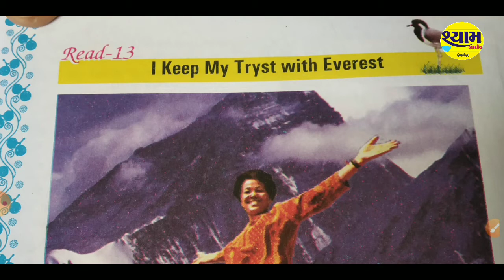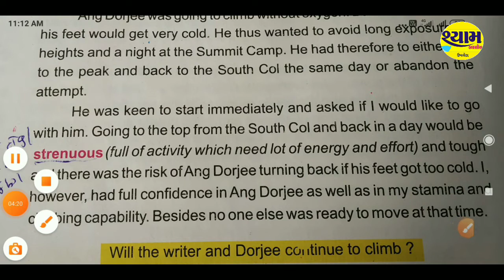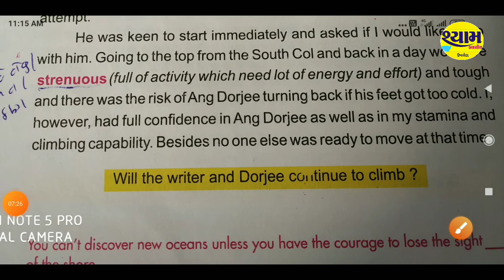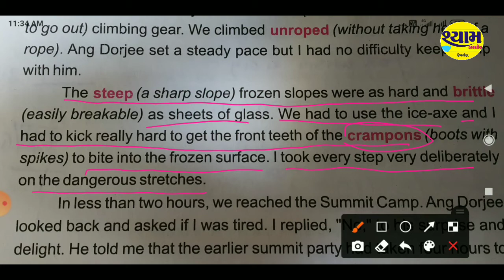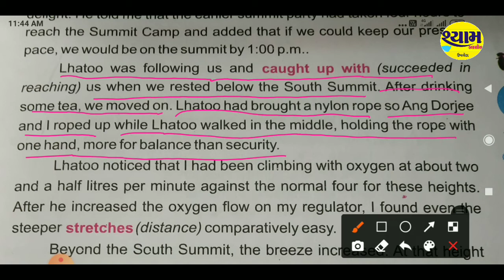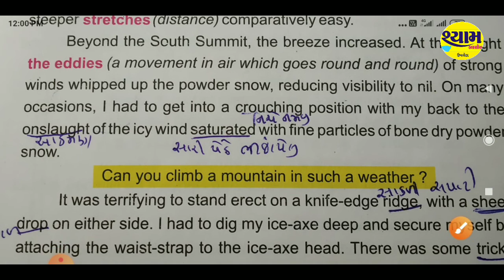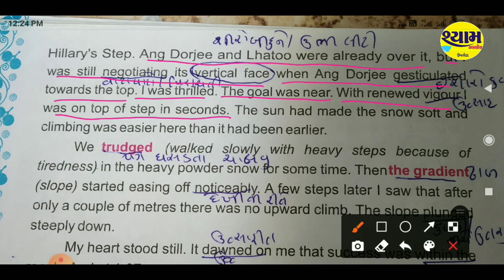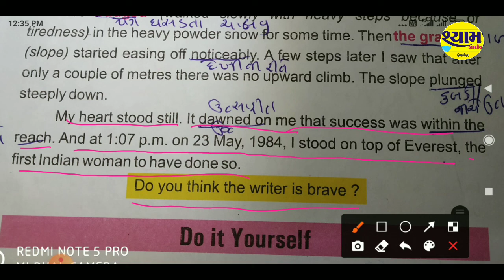Std 12 | Lapwing | Read 13 | I Keep My Tryst With Everest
Std 12 | English (SL) | Lapwing | Read 13 | I Keep My Tryst With Everest.(GSEB).

  Hello friends,
  we will learn lapwing read 13 in Gujarati in this video.I have tried to make it easy for you.this is the best video for you to learn lapwing still you should give priority to your teacher because official Gujarati of this read may be varied from ours..

 Thanks,

from
Shyam Classes.